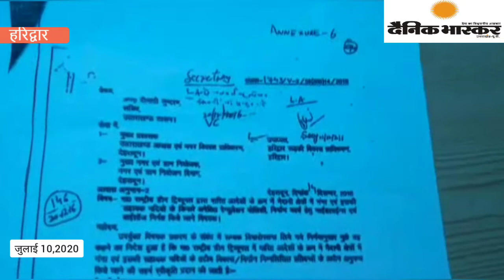हरिद्वार : हरकीपैडी के एस्केप चैनल सम्बन्धी शासनादेश को निरस्त ना किये जाने को लेकर संतों का गुस्सा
Devam mehta

Haridwar

Date: Fri, 10 Jul 2020,

script - SANT KI MANG

Anchor- हरिद्वार में करोड़ों हिंदुओं की आस्था के प्रतीक हरकीपैडी के एस्केप चैनल सम्बन्धी शासनादेश को निरस्त ना किये जाने को लेकर संतों का गुस्सा बढ़ता ही जा रहा है। दरअसल पूर्व की हरीश रावत सरकार ने एक शासनादेश में हरकीपैडी को एस्केप चैनल दर्शा दिया था. जिसका भाजपा ने उस समय कड़ा विरोध किया था.. लेकिन राज्य की भाजपा सरकार ने तीन साल बीतने के बाद भी आज तक इस शासनादेश को नही बदला है जिसे लेकर कुम्भ से पहले अखाड़े के संत आंदोलन की रणनीति बना रहे हैं.… इस सम्बन्ध में बड़ा उदासीन अखाड़े के प्रबंधक महंत दुर्गादास ने आज निरंजनी अखाड़े के सचिव महंत रविन्द्र पुरी से मुलाकात की... संतों के अनुसार अगर राज्य सरकार ने कुम्भ में शाही स्नान से पहले हरकीपैडी को एस्केप चैनल बताने वाले शासनादेश को नही बदला तो देशव्यापी आंदोलन छेड़ा जाएगा।

Byte- महंत दुर्गादास, प्रबंधक, बड़ा अखाड़ा उदासीन